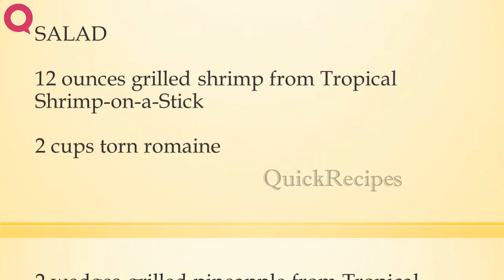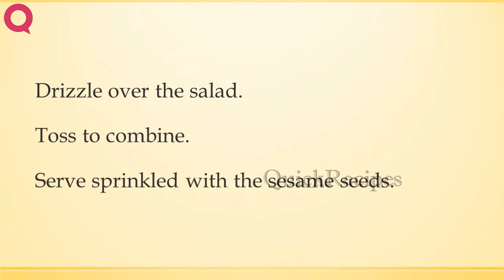Grilled Shrimp and Pineapple Salad with Ginger Sesame